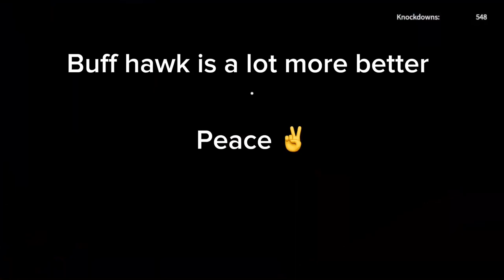DESTROYING PEOPLE WITH NEW HAWK STYLE BUFF UNTITLED BOXING GAME ROBLOX